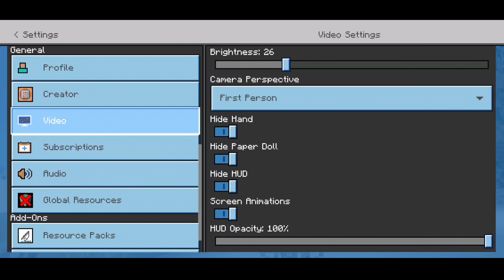This Minecraft Version is Really Advance | Minecraft Mods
yaha aa jao bate karenge
Minecraft Username - RACING RAFTAAR
All video tags - minecraft vs roblox, minecraft vs animation, minecraft vs fortnite, Ice craft, minecraft minecraft mobile gameplay, minecraft mobile